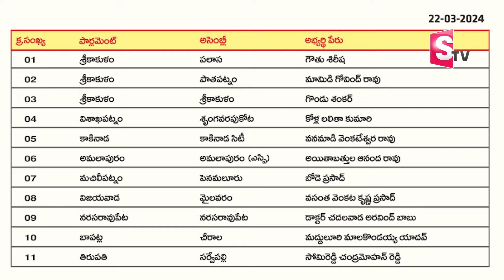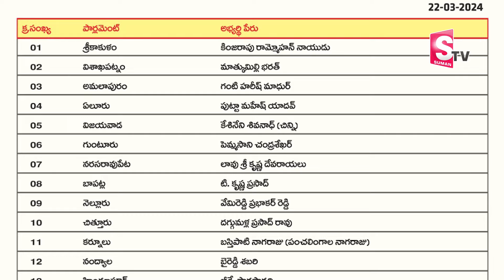టీడీపీ 3వ జాబితా విడుదల | TDP Releases MLA and MP Candidates in their 3rd List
Watch► టీడీపీ 3వ జాబితా విడుదల | TDP Releases MLA and MP Candidates in their 3rd List